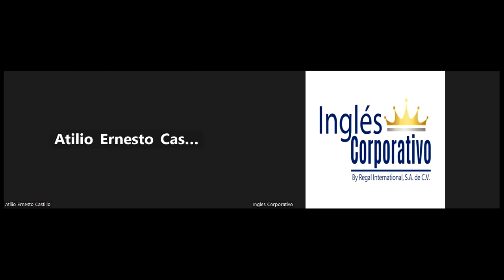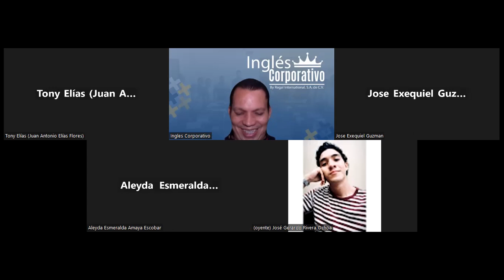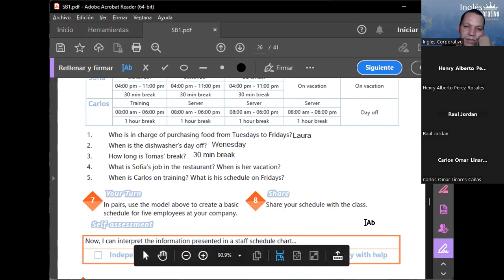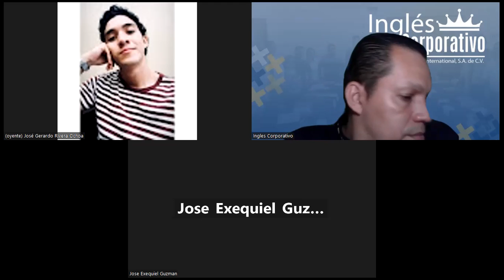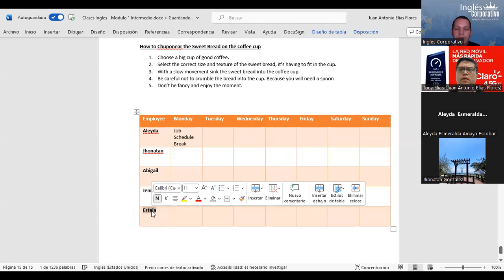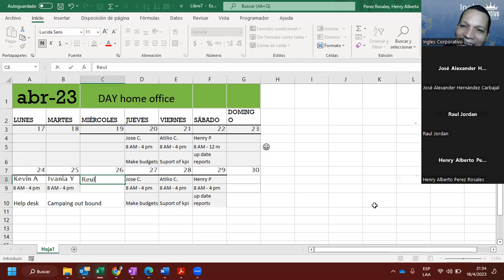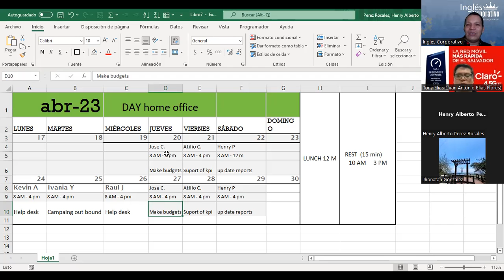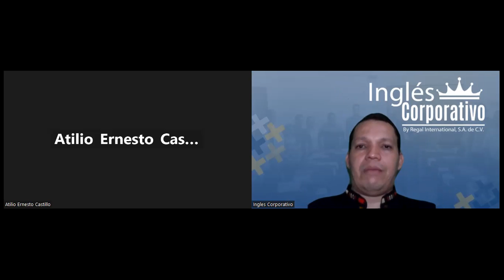SESION 17-18-04-23- 29750-8048-0046/2023-Najarro –How to use simple present information questions.